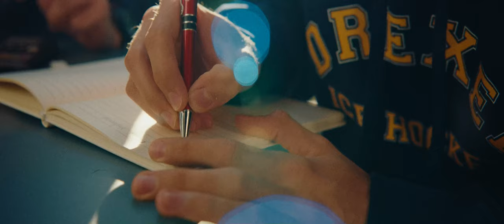One Goal - A Drexel Hockey Film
The wait is over! We are proud to share our very own 2023 Anthem Video. This mini-doc is who we are at our core. Tenacious, gritty, bold— More than just a hockey team: a brotherhood.  We hope you enjoy the hard work Pat McGinley and his team put into this project.

Also, a huge thanks to our IndieGoGo supporters! Without whom this would not have been possible. Our organization is truly thankful to each and every one of you. Shout-outs to come!

Director/Producer/Editor: Pat McGinley
EP: Danny Gevirtz
Producer/AD: Colin Giering
DP/Color: Liam Neilsenshultz
Associate Producer/BTS: David Wagstaff
Associate Producer: Jim Jacobs
Associate Producer: Cynthia Urbani
1st AC: Cindy Pham
Gaffer: Carsten Schlag
Grip: Cameron Frassetta
Grip: Jack Dreisbach
Sound: Cody Hoffman
PA: Elisabeth Lampman
PA: Marcela Siahaan
VO: Berto Boushae
Talent: Tyler Woyshner, Jarrett Ortiz, Ryan Williams, Jimmy Bell, Ian Huver, Jake Rudloff, Barrett Genovese, Emil Lindvall, Simon Skala-Rosenbaum, Luca Bruns, Ryan Sambuco, Mike Urbani, Colin Quinn, Nick Castura, Tyler Black, Matt Harris, & Shane O'Brien

SPECIAL THANKS:
Dana Quinn
Cynthia Urbani
Rob Harkins
Bill Richards